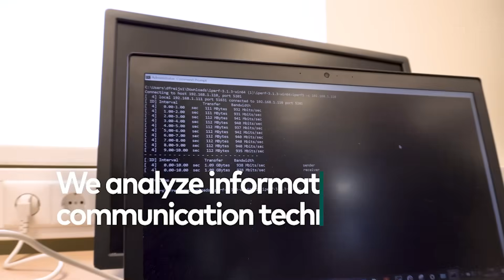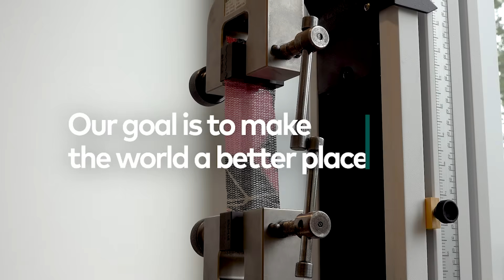Science at Riga Technical University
RTU is a lively place that creates a sense of adventure and makes our students, researchers, and industry excited about the future, developing a new hands-on learning culture and opportunities for radical innovation.

By conducting internationally competitive research organized on 6 platforms and cooperating with reputable international research institutions, we contribute to the areas of great significance for the national economy and society.